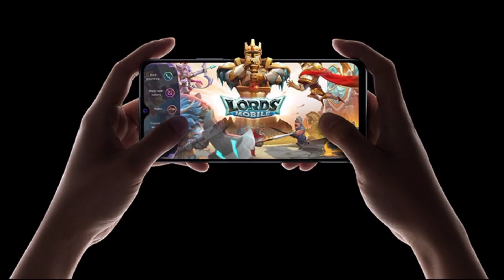Vivo Y31 | Snapdragon 662 |coming in the battle of Redmi 9T and Poco M3